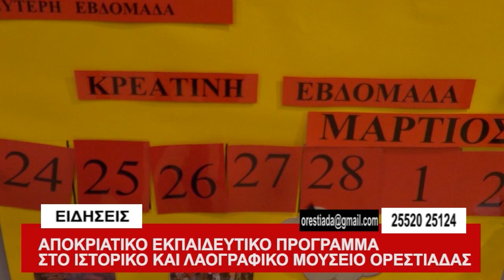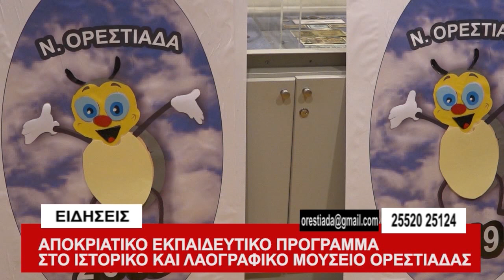ΚΕΝΤΡΙΚΟ ΔΕΛΤΙΟ 7-2-20